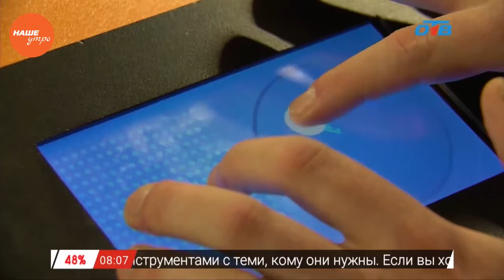Наше УТРО на ОТВ – сюжет про музеи